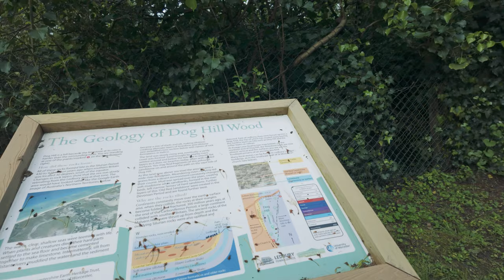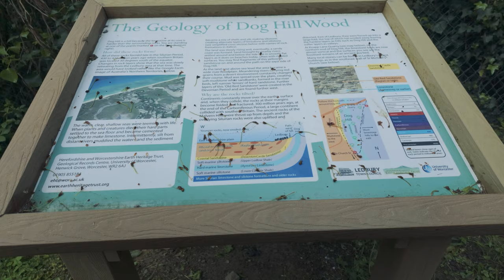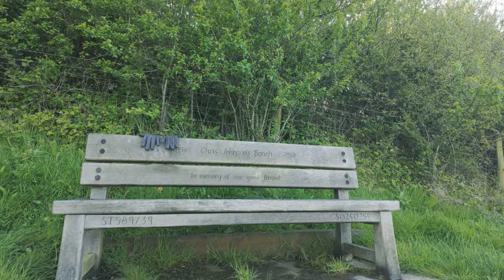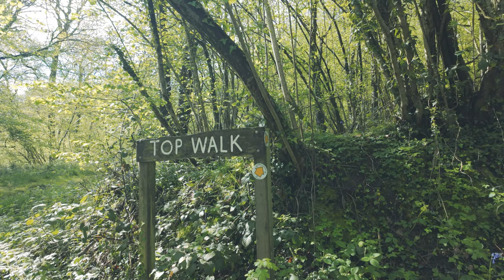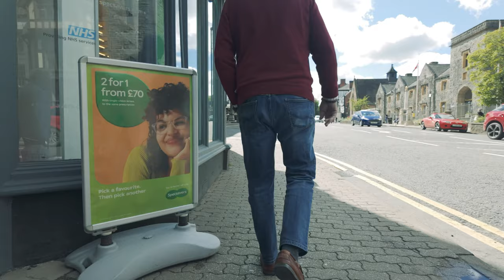Ledbury, Dog Hill & Frith Wood 8.5km - Springtime in the Forest, Flowers and Wildlife ASMR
With the weather being beautiful today after a huge amount of rain yesterday, I started in the centre of Ledbury, Herefordshire, took a turn around St Michael and All Angels Church, and then made my way up to the top of Dog Hill in Dog Hill Wood. From there, across the road, and a more intense climb up to Bradlow Knoll, and onto Frith wood, which is in full bloom and as green as it can be!

Once through the Top Walk in Frith wood, we go back down the gentle decline back to Ledbury back via the lower path in Dog Hill Wood.